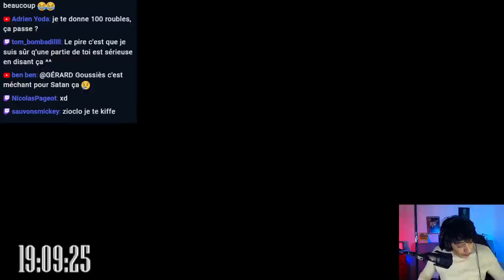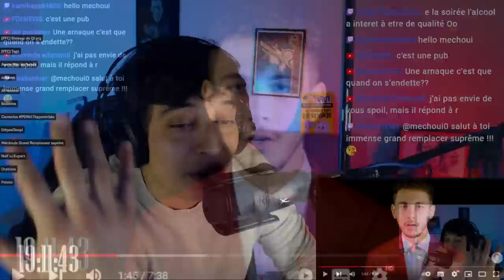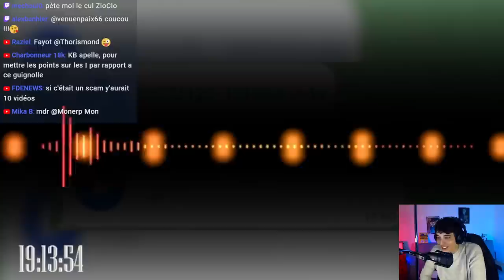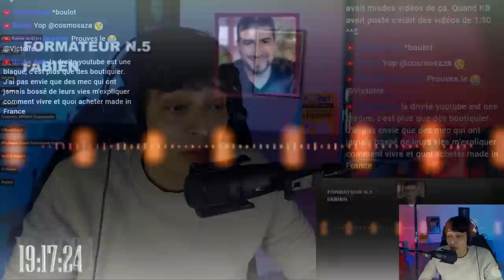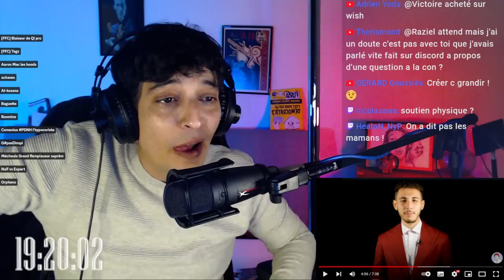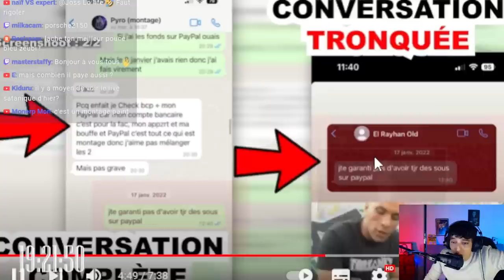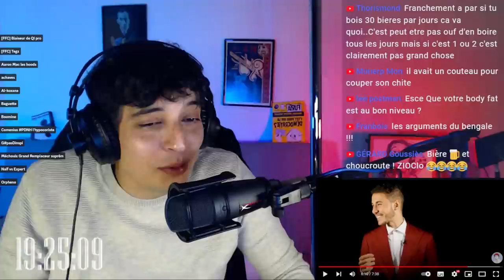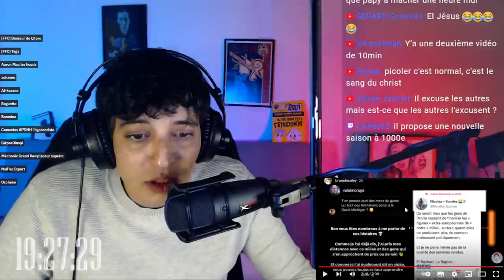Mytho tunnel de vente et BOUTIQUIER ultime !!